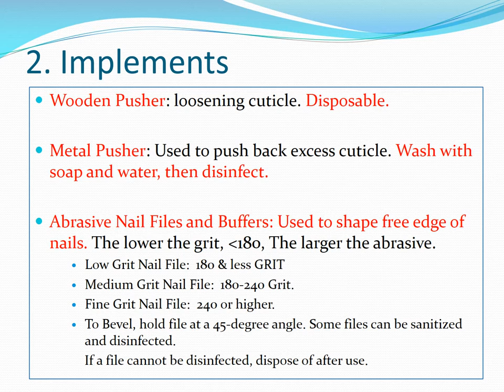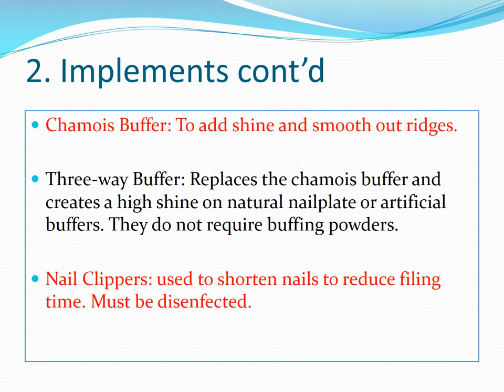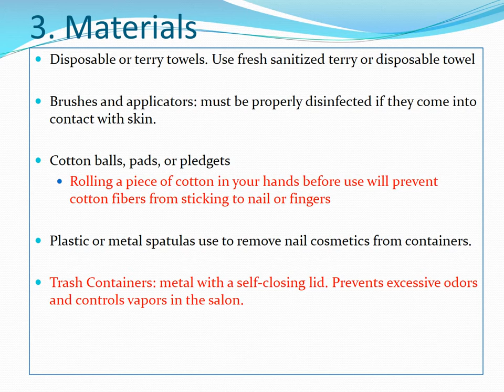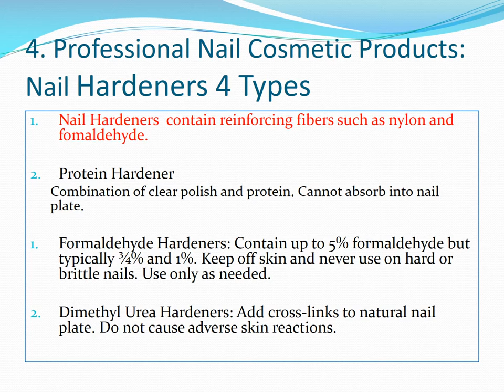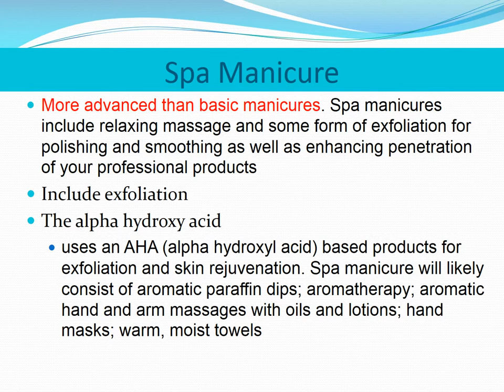Chapter 25 Manicuring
Milady Standard Cosmetology 2012 Ed.